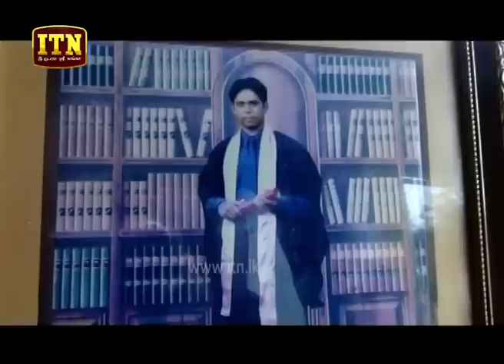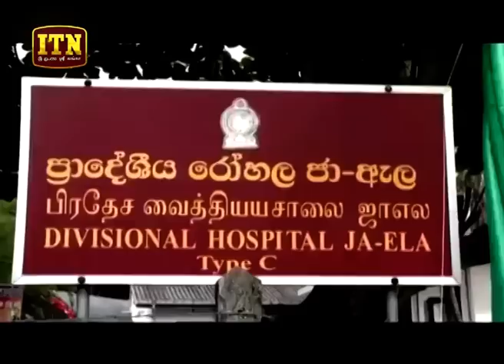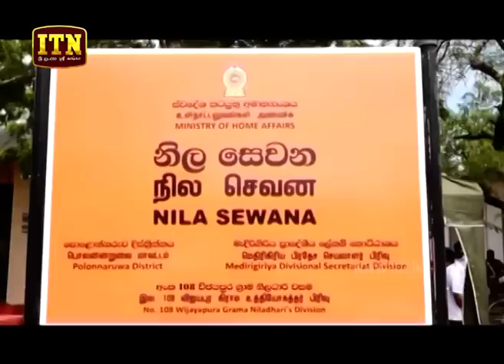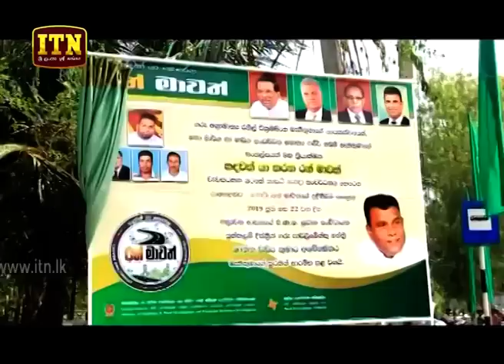ITN News 2019-06-25 | 12.00 PM